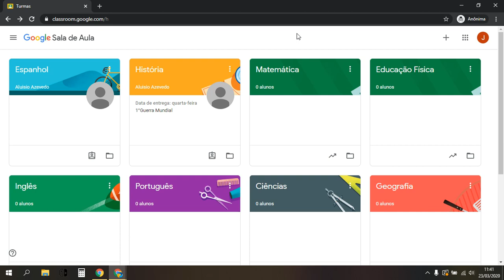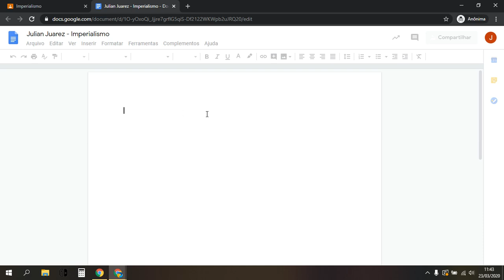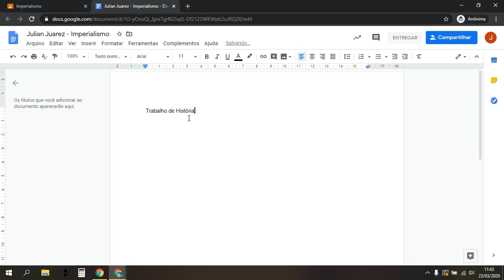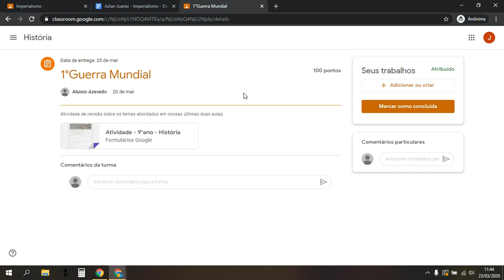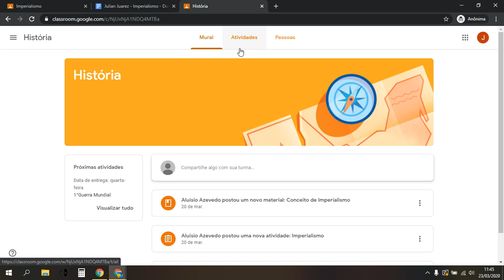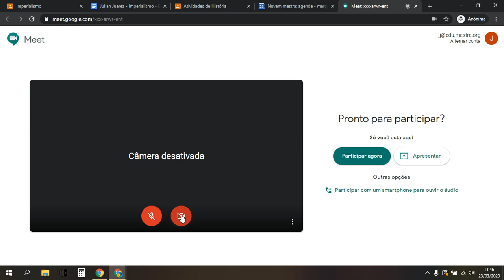Apoiando os filhos na entrega de atividades no Google Sala de Aula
A Nuvem mestra desenvolveu um tutorial para as familias auxiliarem as crianças com as entregas solicitadas pelos professores através do Google Classroom.